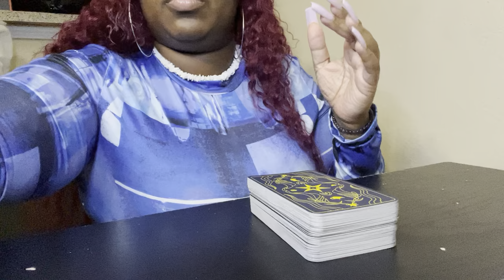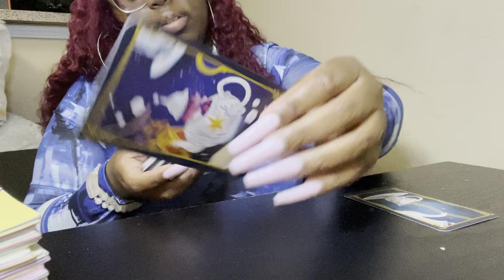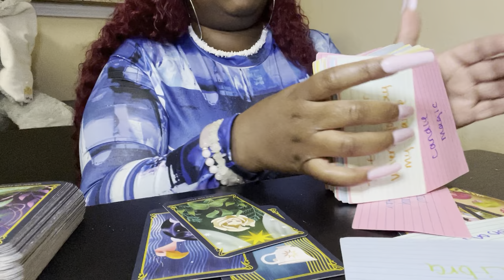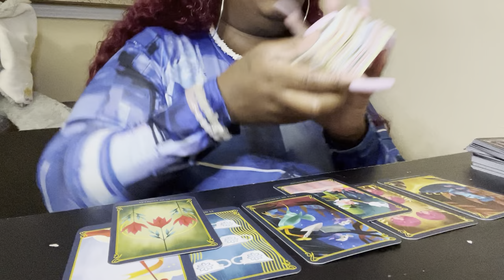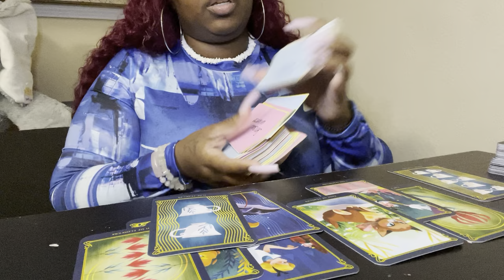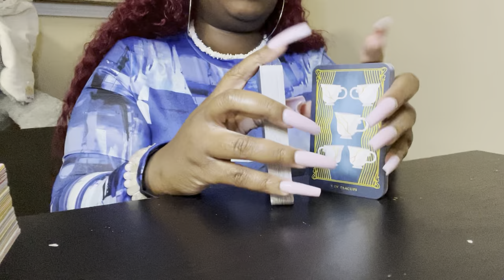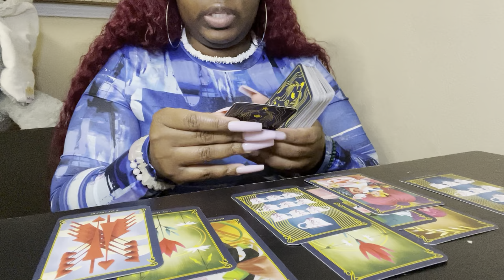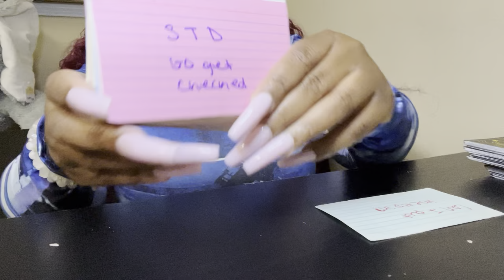18+ All Signs The Person On Your Mind! 💭 Their Feelings + Intentions!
❗️LETS GET TO 5K❗️0:00

🧿I return to sender all evil and negative energy. All jealousy, hate, and malice be sent back from where it came 1000x fold. So mote it be. You reap what you sow. And so it is.🧿

Aries ♈️ 1:20
Taurus ♉️ 5:05
Gemini ♊️ 10:10
Cancer ♋️ 16:05
Leo ♌️ 21:15
Virgo ♍️ 28:50
Libra ♎️ 32:40
Scorpio ♏️ 37:40
Sagittarius ♐️ 43:45
Capricorn ♑️ 51:55
Aquarius ♒️ 58:20
Pisces ♓️ 1:06:15
Last messages 1:14:10